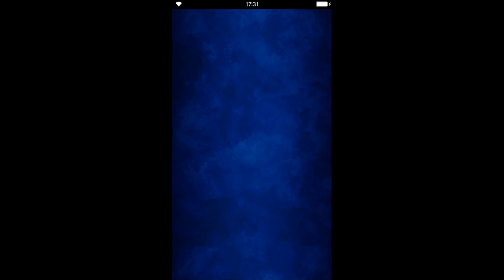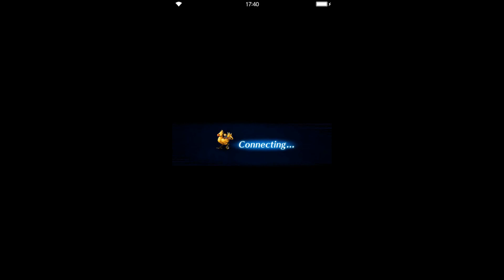FFBE - Story Event - Domain for Two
Global version.
- 1:25:30     2nd Last Boss Fight (Field OP Magitek Armor A-type)
- 1:43:16     Last Boss Fight (Harpalyce)

Stage:
- 0:43          Domain
- 10:49        Soldiers on the Border
- 24:42        Expectations of the Servants
- 36:58        The Girl and the Coeurl
- 48:03        Vanquish Orders
- 1:01:44     General Offensive
- 1:15:52     Rescue Mission
- 1:31:07     Where We Belong

Story Cutscene:
--- 1:03          Night Offensive
--- 7:41          Fate of the Intruders

--- 11:07        A Day in the Life of a Soldier
--- 18:33        Eradication Duty
--- 21:39        An Unreasonable Command

--- 25:02        Cabin Beyond the Mountains
--- 31:46        Touch and Go
--- 34:28        Evacuation

--- 37:16        The Girl and the Coeurl
--- 43:08        Battle for the Domain
--- 45:49        Living Together

--- 48:21        To the Desired Domain
--- 54:56        Ruka's Indecision
--- 58:36        Stubborn Resolve

--- 1:02:03     A Piece of Advice
--- 1:04:43     Will of the Leader
--- 1:13:05     Captured

--- 1:16:10     Attack of the Coeurl Rider
--- 1:26:56     Getting to Business

--- 1:31:24     The Girl and the Mercenary
--- 1:40:07     Nalu, Est, and the Giant Weapon
--- 1:44:58 Where We Belong